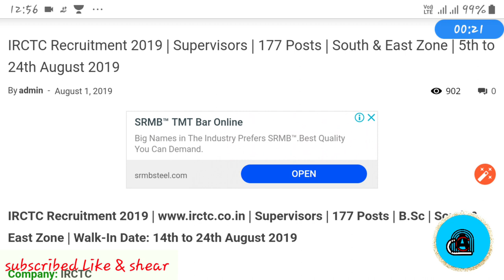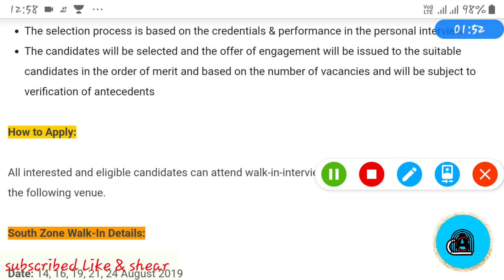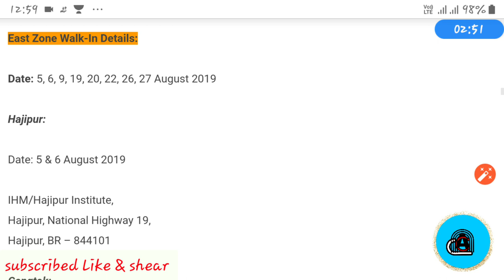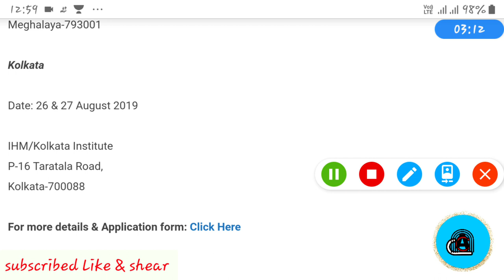#29 IRCTC RECRUITMENT 2019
This job is government job for graduate students with experience 1 year and available various post for various categories.  More details information click here-
Dawnlord link-
South zone _